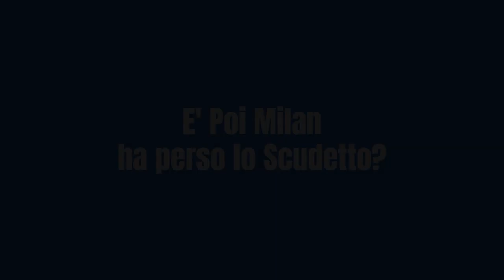L'Inter ha vinto lo scudetto?